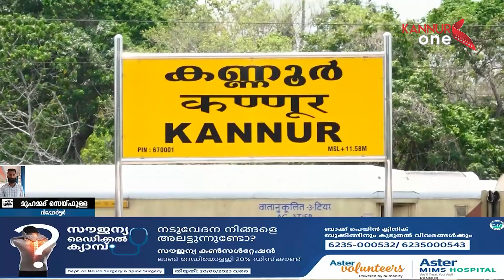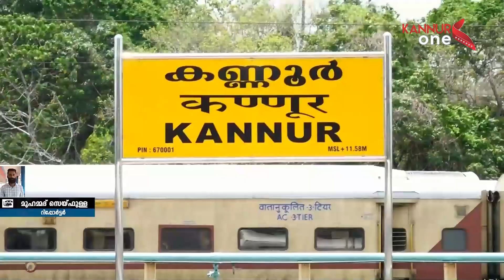കണ്ണൂർ ട്രെയിൻ തീവെപ്പ് കേസിൽ ഇന്ന് പ്രതിയുമായി തെളിവെടുപ്പ്